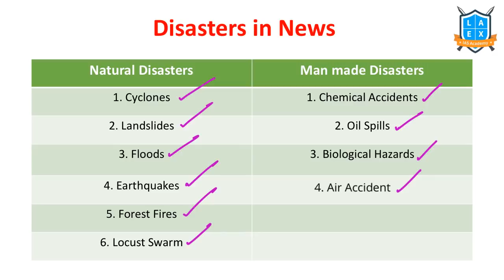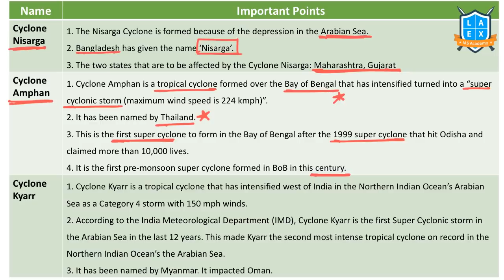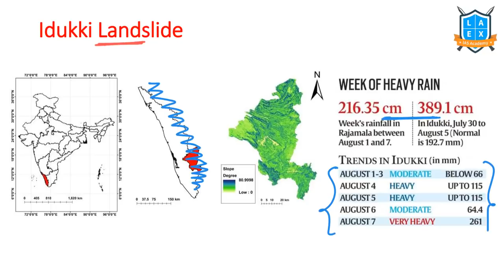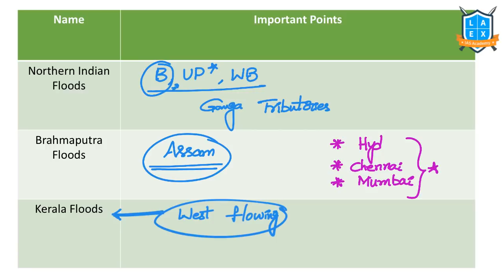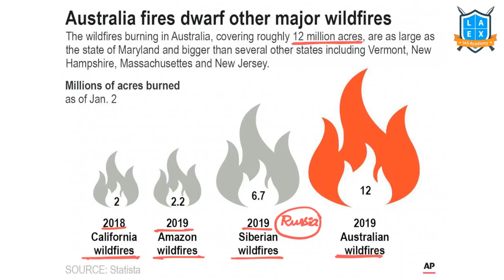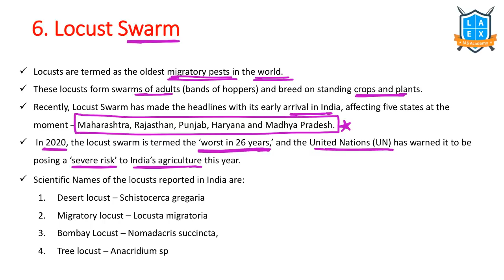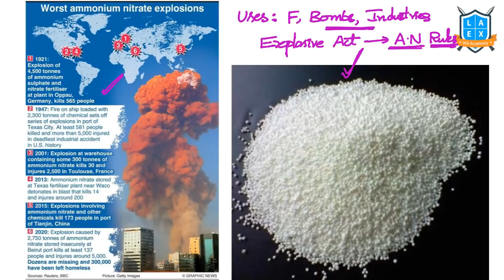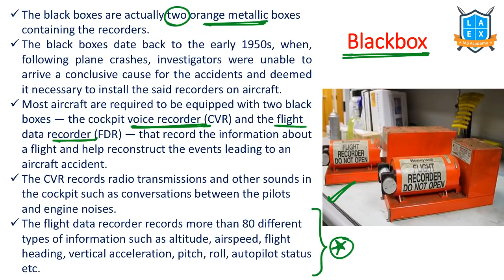విపత్తులు || Disasters in News || Prelims Revision Series||Mana Laex Mana Kosam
The unique features of the videos are :
01. Cyclones in News - 01:35
02. Landslides in News - 13:10
03. Floods in News - 25:22
04. Earthquakes in News - 29:30
05. Forest Fires - 33:03
06. Locust Swarm - 44:37
07. Chemical Disasters in news - 50:34
08. Oil Spills in news - 53:30
09. Biological Hazards- COVID-19 - 01:00:04
10. Kozhikode Air Crash - 01:00:39

English:
La Excellence IAS Coaching Institute
Kannada: